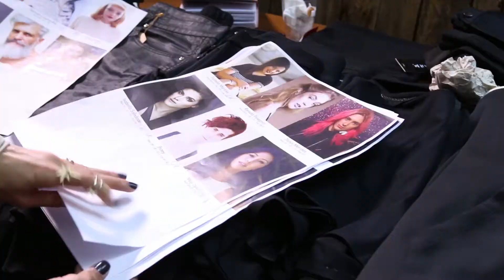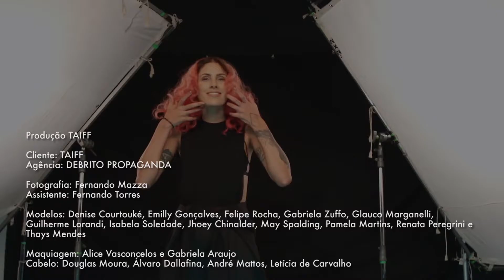Making of - Cabelovers - Por um mundo com mais beleza